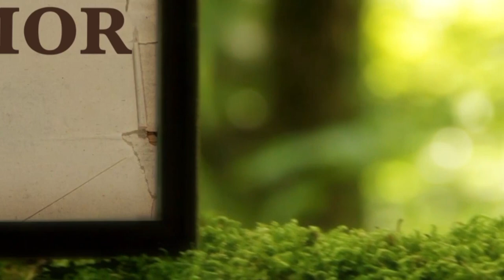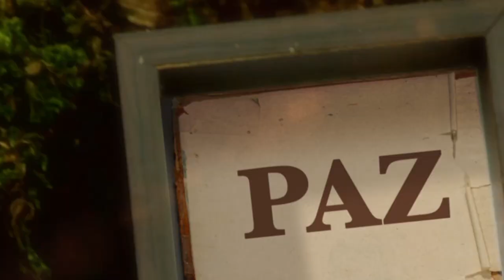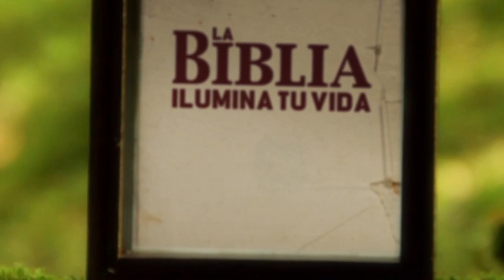La Biblia Ilumina tu Vida: Sabado 30 de Abril del 2022